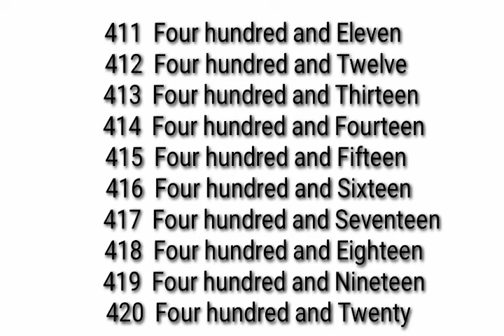Counting Numbers 411- 420 / With Number Words/ Learning for Kids.